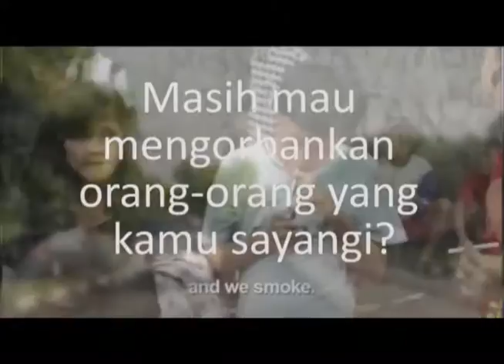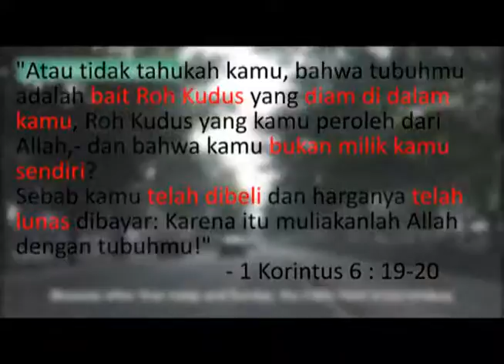iklan rokok 11SUB&SHigh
By:
Adelista Widjaya
Bryan William
Wiranto Lintang